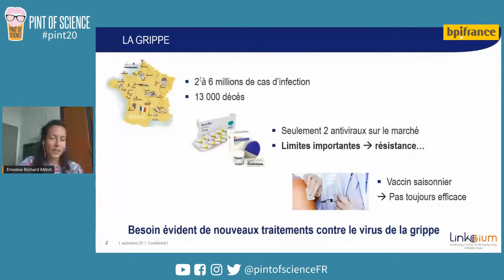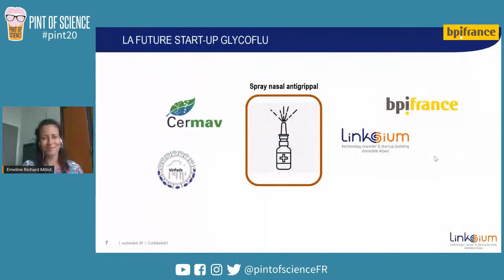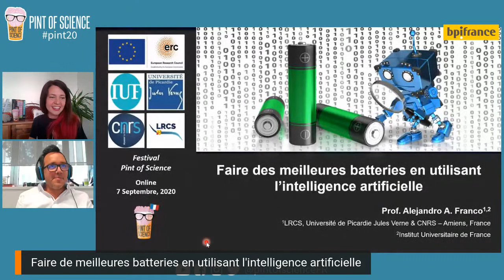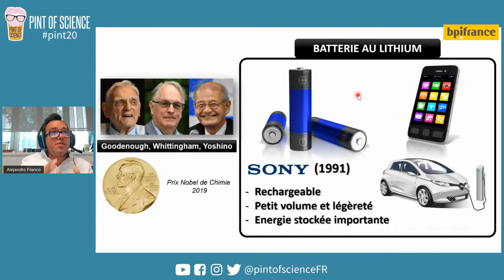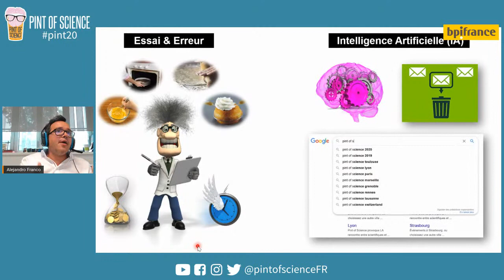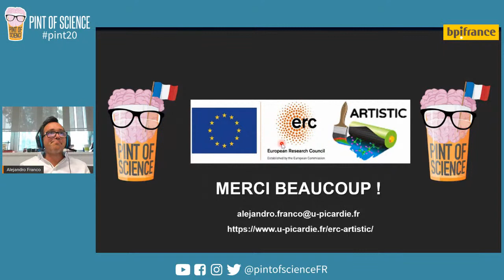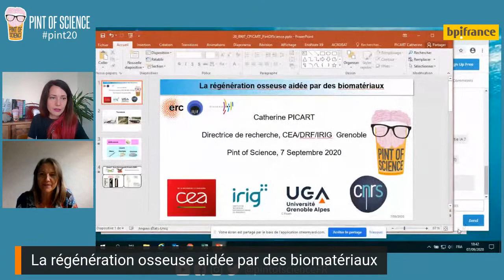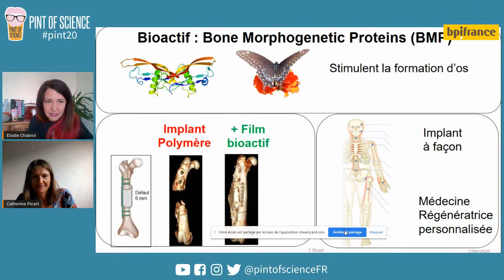Lundi 7 septembre 18h : Star Tech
pint20 Star Tech
Pour ce premier événement Pint of Science France en ligne nous discuterons avec des scientifiques de Grenoble et Amiens :
Emeline Richard -Millot (Grenoble) : Nouvelle génération de médicaments anti-grippaux
Alejandro A. Franco (Amiens) : Faire des meilleures batteries en utilisant l'intelligence artificielle
Catherine PICART (Grenoble) : la régénération osseuse aidée par des biomatériaux.
Pint of Science France # pint20 est LIVE du 7 au 9 septembre ! Différents scientifques nous présenterons leurs découvertes et leur travail.
Prenez un verre, rejoignez le chat ou posez des questions via les commentaires ci-dessous.
Nous aurons des émissions en direct lundi et mardi à 18h00, 19h30 et 21h00 (heure française).
Mercredi à 20h00 rejoignez-nous sur YouTube pour le Quiz Pint of Science où vous pourrez gagner des prix!